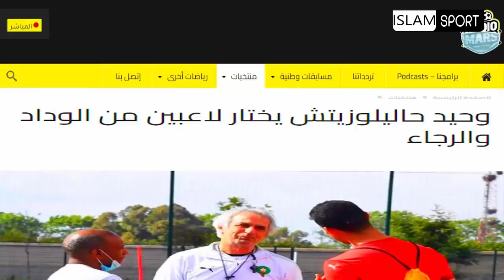الجديد العاااجل🚨 وحيد خاليلوزيتش يفاجئ الجميع بهادا اللاعب قبل اعلان على اللائحة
إلياس الشاعر
 هدف إلياس شاعر
حكيم_زياش​​​​​​​​​​​ اليوم
حكيم زياش اليوم
حكيم زياش
Hakim Ziyech
Chelsea
هدف يوسف النصيري
 يوسف النصيري
يوسف النصيري اليوم
Youssef En-Nesyri
يوسف النصيري اليوم
ياسين بونو اليوم
ياسين بونو
Yassine Bounou